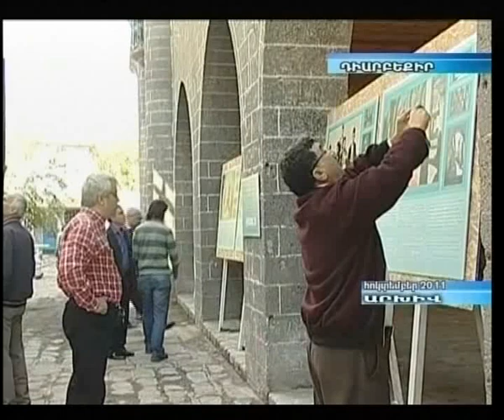Armenians in Dikranagerd photo EXHIBITION.